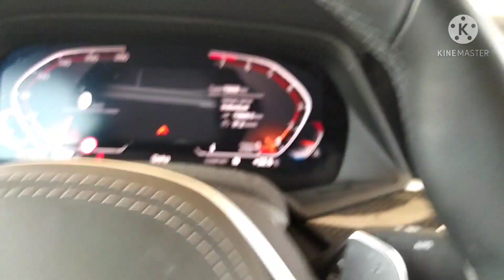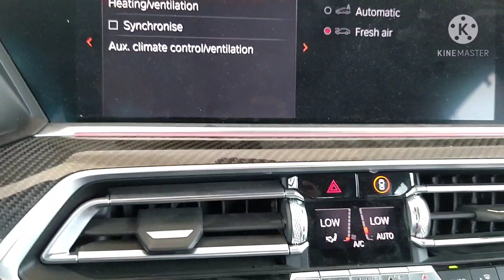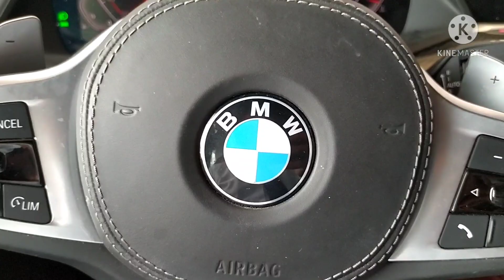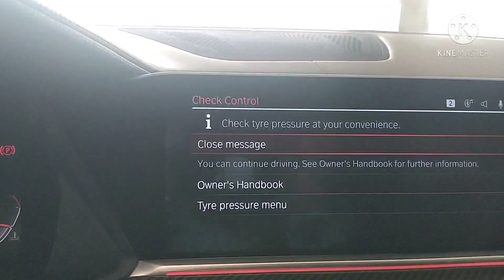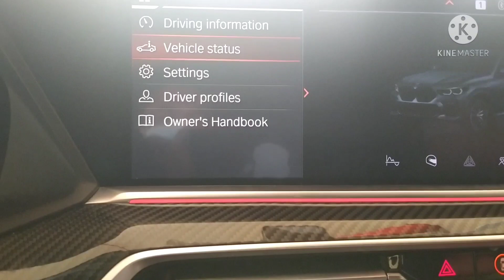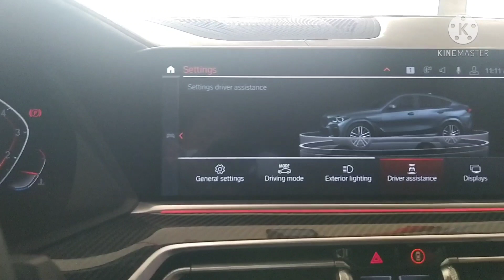OFW Buhay Driver # Retreiving BMW X6..# cleaning and Checklist...